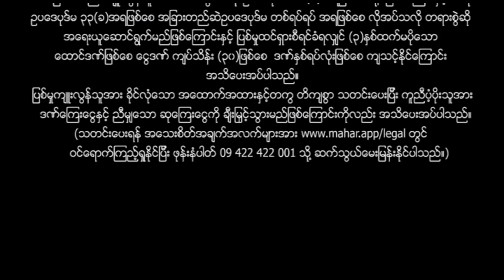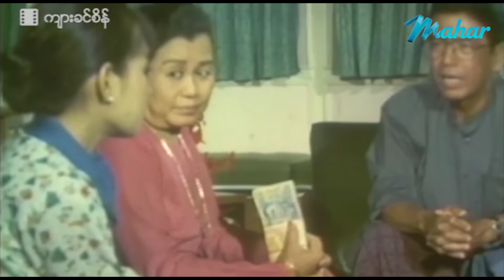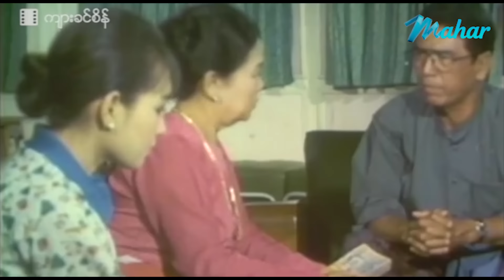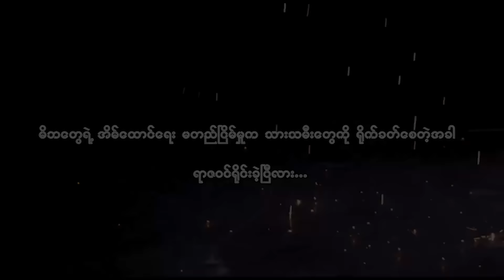မြန်မာဇာတ်ကား - ကျားခင်စိန် - ကျော်ရဲအောင် ၊ မို့မို့မြင့်အောင် - Myanmar Movies - Action - Drama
မြန်မာဇာတ်ကား - ကျားခင်စိန် - အောင်အောင် ၊ ကျော်ရဲအောင် ၊ မို့မို့မြင့်အောင် - Myanmar Movies - Action - Drama

Presenting daily.

မဟာ အပလီကေးရှင်းကို ဖုန်းမှာ install လုပ်ပြီး
မြန်မာဇာတ်ကားသစ်များစွာကို ကြည့်ရှုနိုင်ပါတယ်။
မြန်မာဇာတ်ကားသစ်များစွာကို ကြည့်ရှုနိုင်ပါတယ်။

Myanmar Movies - Tiger Khin Sein - Kyaw Ye Aung - Moh Moh Myint Aung - Love - Action - Drama